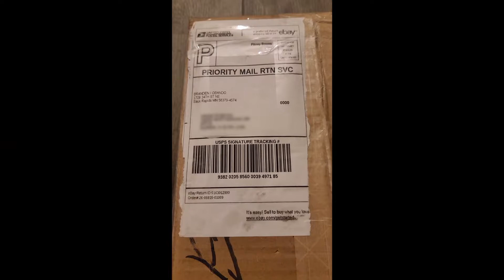VICTIMA DE SCAM EN EBAY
En este vídeo les doy consejos para evitar caer en fraude al vender en eBay, y si ya te pasó te digo que puedes hacer para que eBay te regrese tu dinero.

Music